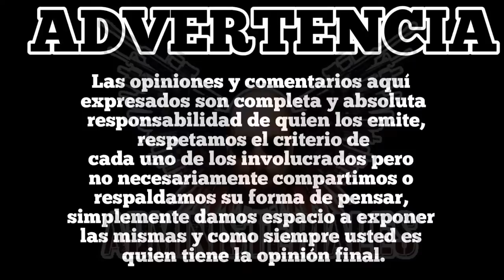Desnudando Influencers, derecho de réplica a Mada y el Gasero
Administeriales Vip